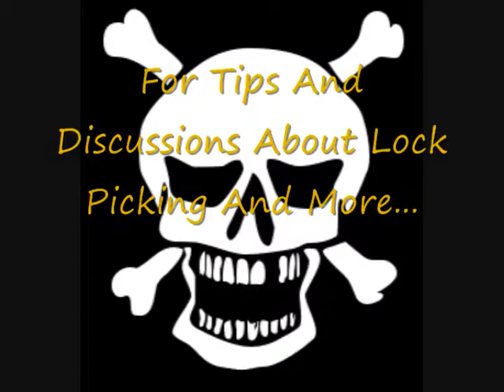Master Lock #1525 Picked Open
Not had a chance to try my skills at shimming open combination locks but I just could not resist this type of lock to pick on. It did prove to have a little fight in it because the keyway is so small. Still got the sucker though. Enjoy